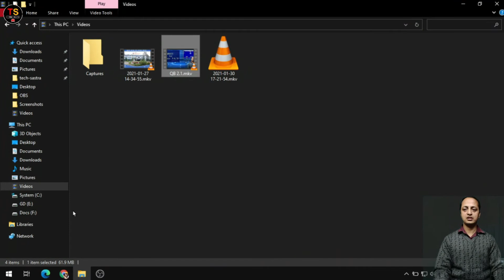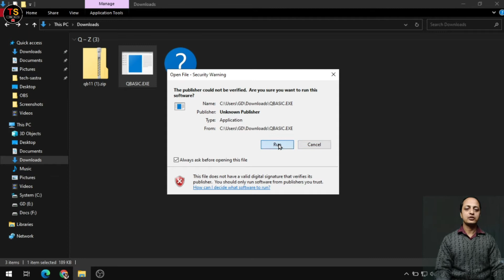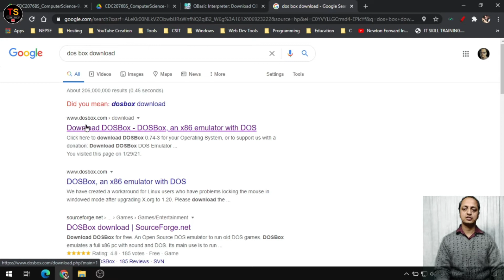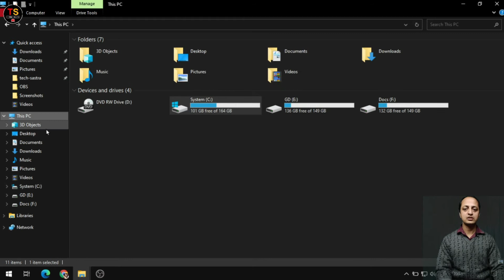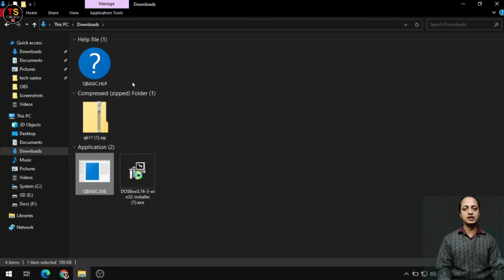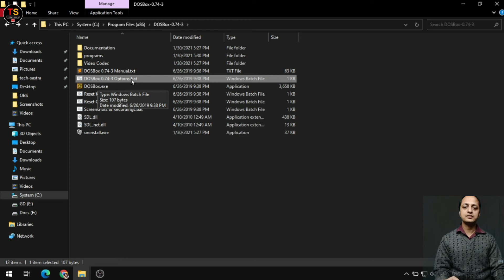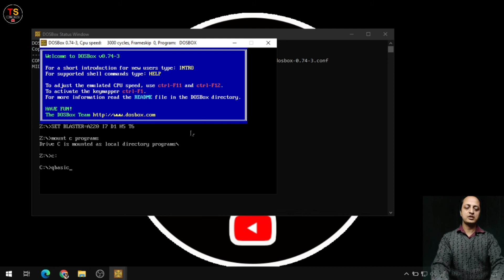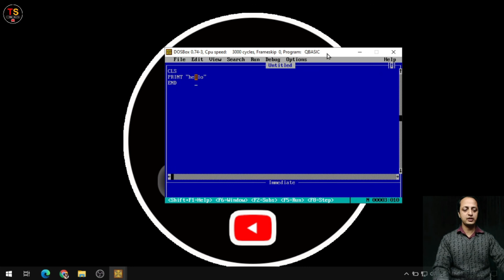2. Fastest Setup for QBASIC (QBASIC 1.1 + DOS Box) || Complete QBASIC course in Nepali || By GD Sir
In this video, I have discussed about how you can install QBASIC 1.1 (the fastest QBASIC setup) in any computer. For this you need to download QBASIC 1.1 and DOS Box.